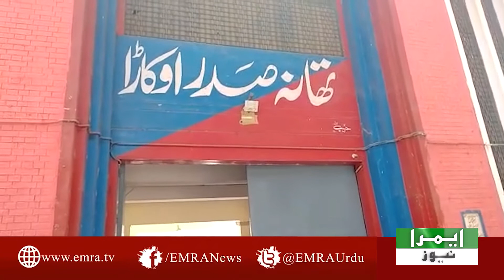District Bulletin | Emra News | 05 July 2022